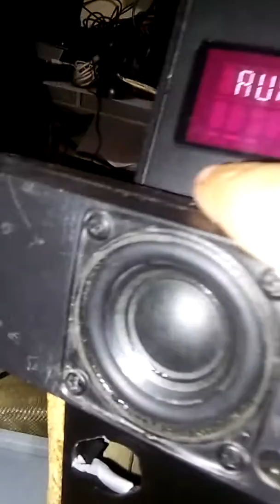More neo tests